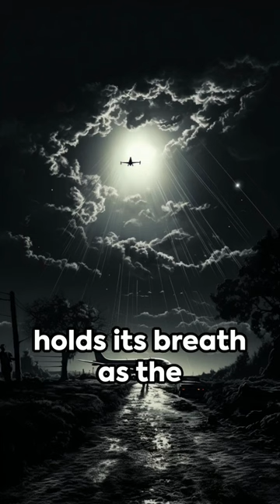Top 5 Historic Events of October 16: A Minute Journey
1793: Execution of Marie Antoinette: Amidst the turmoil of the French Revolution, Marie Antoinette, the former queen of France, was executed by guillotine in Paris on October 16, 1793. Accused of high treason and decadence, her death symbolized the fall of the old regime, making way for radical socio-political change in France.
1859: John Brown's Raid on Harper's Ferry

On October 16, 1859, abolitionist John Brown led an armed group in a raid on the Harper's Ferry arsenal in Virginia, intending to incite a rebellion of enslaved people. Although the raid was militarily unsuccessful and Brown was later executed, his actions intensified the national debate over slavery, precipitating the eventual advent of the Civil War.
1923: Founding of the Disney Brothers Studio

On October 16, 1923, Walt Disney and his brother Roy founded the Disney Brothers Studio in Hollywood, California, which would later become The Walt Disney Company. The studio created a new era of family entertainment with animated films, characters, theme parks, and media networks, leaving a lasting legacy on global culture.
1962: Beginning of the Cuban Missile Crisis

The Cuban Missile Crisis, a defining moment of the Cold War, began on October 16, 1962, when U.S. intelligence discovered Soviet ballistic missiles deployed in Cuba. The 13-day confrontation between the United States and the Soviet Union was the closest the Cold War came to escalating into a full-scale nuclear conflict, with potential global catastrophe.

2003: Launch of Shenzhou 5: China marked its place in space exploration history on October 16, 2003, by launching its first manned spacecraft, Shenzhou 5. Astronaut Yang Liwei spent 21 hours in space, making China the third country in the world to achieve independent human spaceflight. This mission was a significant step for China's space program and a point of national pride.

OUTLINE:
00:00:00 Top 5 Historic Events of October 16: A Minute Journey